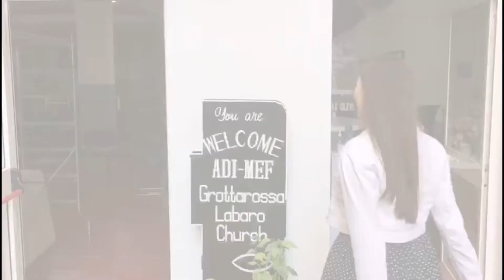WHAT DID YOU MISS DURING LOCKDOWN? | VLOG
MEF OTTAVIA
CHRIST CENTERED CHURCH

at Via Maestre Pie Filippini 1
11:00am